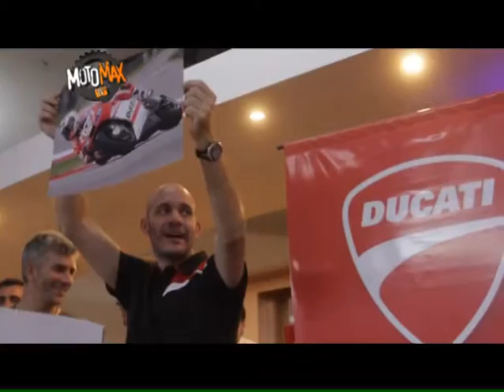Motomax 414 1: Moto GP en Argentina